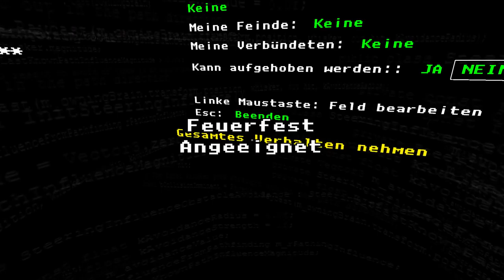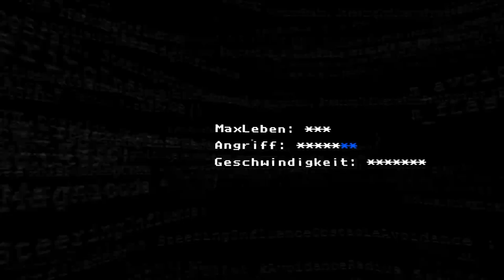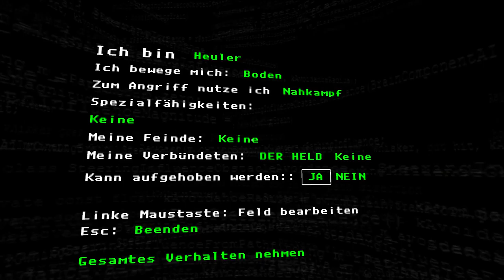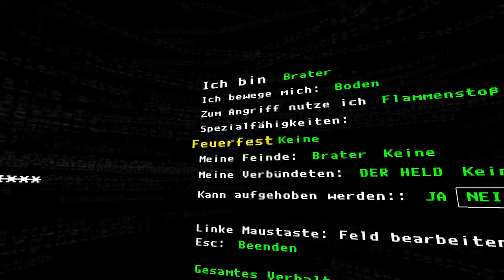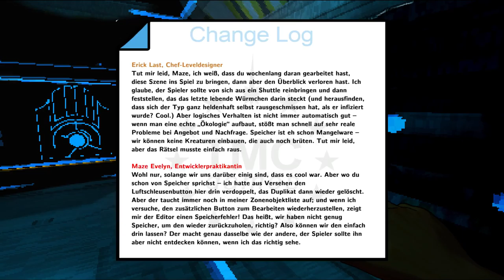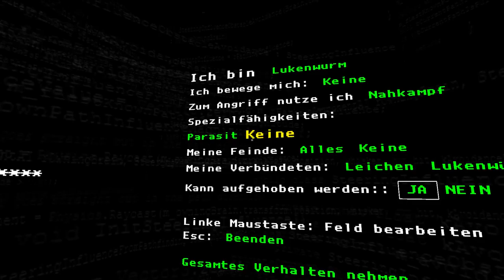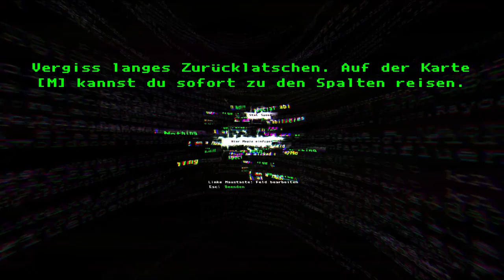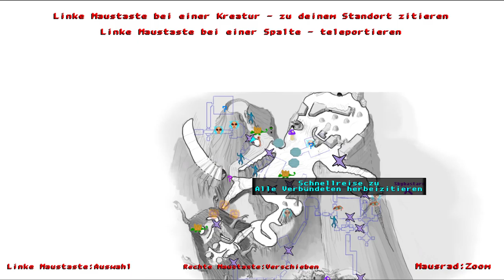Let's Play THE MAGIC CIRCLE - #06 Brater, überall Brater (German - HD)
Wir versuchen weiter das Rätsel um den Schlüssel für das Gefängnis zu lösen. Doch wir treffen auf eine eigentlich nicht mehr existente Spiel-Rasse: Den Brater!

◊ Spiel: The Magic Circle
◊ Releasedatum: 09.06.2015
◊ Platform: PC
◊ Publisher / Entwickler: Question
◊ Kurzbeschreibung zum Spiel (kopiert von Steam):
Du bist die Hauptperson eines unfertigen Ego-Fantasyspiels, gefangen in der Entwicklungshölle. Die Designer (gespielt von James Urbaniak, Ashly Burch und Karen Dyer) treten wie Götter auf, sind sich aber so uneinig, dass sie dir überhaupt keine Fähigkeiten mitgeben. Mit Unterstützung einer körperlosen Stimme (Stephen Russell) musst du dir die Spielentwicklungswerkzeuge von den unwürdigen „Göttern“ beschaffen, enthüllst dabei immer mehr Elemente einer irrwitzigen Geschichte. Anders als bei herkömmlichen Rätseln mit einer einzigen Lösung bekommst du durch den unfertigen Zustand sämtlicher Umgebungen die Möglichkeit, dir deine ganz eigene Lösung zu erschaffen. Fang die Kreationen der Entwickler ein, klau ihnen ihre Fähigkeiten, kombinier alles neu, erforsch und meistere die Welt, die gerade erst entsteht. Kannst du die Spielegötter überlisten? Schaffst du es, The Magic Circle von innen zu veröffentlichen?